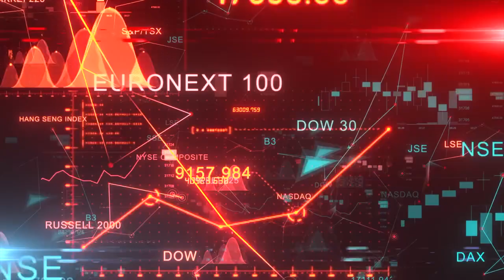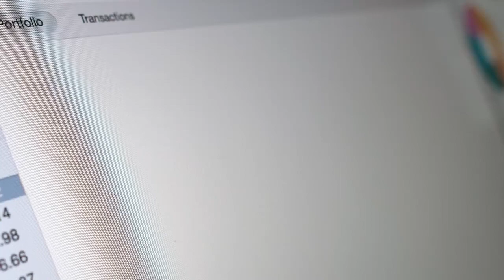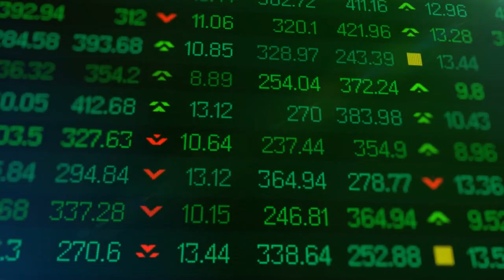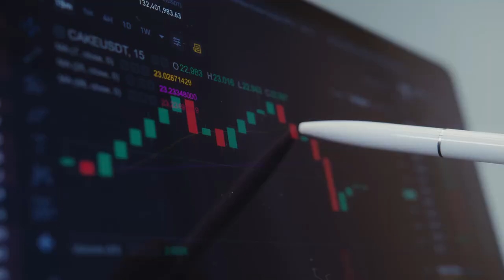Breaking the Glass Ceiling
Join Guardian Asset Management’s Vice President Narisa Hosein and Senior Manager, Private Wealth, Katrine Tom Yew, as they discuss   “Strategies for women who want to grow their wealth”.